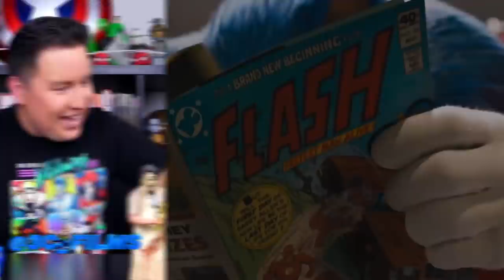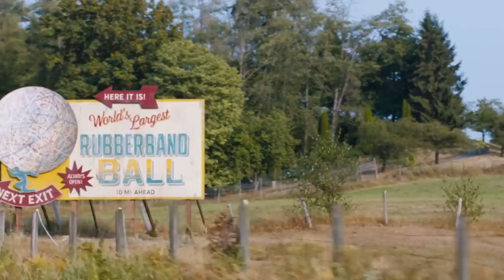Sonic The Hedgehog (2020) - Fan Trailer Reactions - Paramount Pictures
Watch fans react to the new trailer for Sonic the Hedgehog! Don't miss the film when it speeds to theatres for a big screen adventure for the whole family! Available now

Based on the global blockbuster videogame franchise from Sega, SONIC THE HEDGEHOG tells the story of the world’s speediest hedgehog as he embraces his new home on Earth. In this live-action adventure comedy, Sonic and his new best friend Tom (James Marsden) team up to defend the planet from the evil genius Dr. Robotnik (Jim Carrey) and his plans for world domination. The family-friendly film also stars Tika Sumpter and Ben Schwartz as the voice of Sonic.